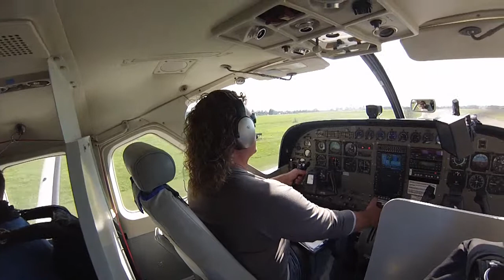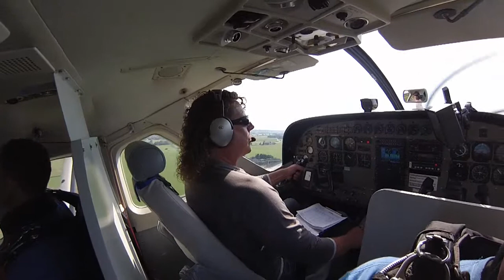Tandemsprung von Stefan bei skydive nuggets in Leutkirch